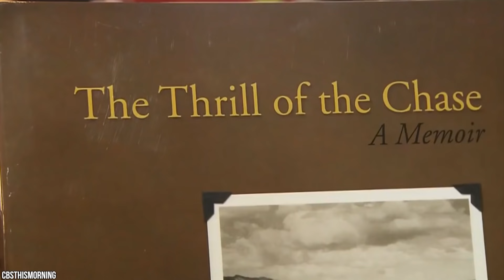15 Cosas Misteriosas Que Nunca Habias Visto Antes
Antiguos extraterrestres, civilizaciones submarinas y fenómenos inexplicables: ¿por qué los temas de conversación más misteriosos son siempre los más intrigantes? Sí, hay muchos signos de interrogación sobre muchas cosas de nuestro planeta, y todos, desde antropólogos hasta astrofísicos, han unido sus fuerzas a lo largo de los años para intentar resolver lo inexplicable. Hasta el día de hoy, la humanidad continúa descubriendo todo tipo de cosas extrañas e inusuales escondidas en los rincones mas oscuros del mundo, lo que nos lleva a la pregunta más importante de todas: ¿encontraremos alguna vez las respuestas que estamos buscando? Desde edificios eque aparecen de la nada en medio del desierto, hasta personas que buscan un tesoro enterrado en la sombra siguiendo pistas crípticas, estas son 15 Cosas Misteriosas Que Nunca Habias Visto Antes